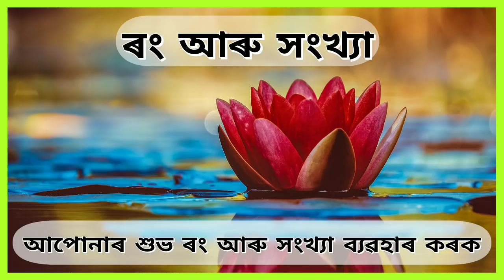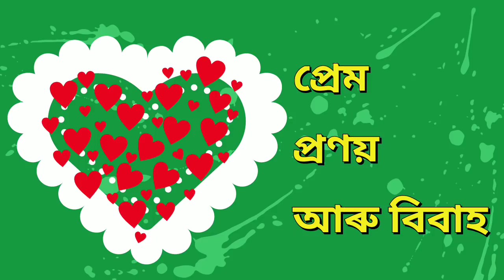Assamese Daily Rashifal 21-03-2020 //12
নমস্কাৰ ।
নৱগ্ৰহ চেন্টাৰ লৈ স্বাগতম জনাইছোঁ ।
আজি ইংৰাজী 21 মাৰ্চ 2020 । শুক্ৰবাৰ | অসমীয়া ০৭ চ'ত; ১৯৪১ শক |
কৃষ্ণা দ্বাদশী তিথি । ধনিষ্ঠা নক্ষত্ৰ ।
জন্মত মকৰ ৰাশি ।
খাদ্যত পুৰৈ শাক আৰু বেঙেনা নিষিদ্ধ ।

প্ৰিয় দৰ্শক,
ধন্যবাদ ।।
✍️ Topics* in the Video :
• ♈Aries rashifal
• ♉Taurus rashifal
• ♊Gemini rashifal
• ♋Cancer rashifal
• ♌Leo rashifal
• ♍Virgo rashifal
• ♎Libra rashifal
• ♏Scorpio rashifal
• ♐Sagittarius rashifal
• ♑Capricorn rashifal
• ♒Aquarius rashifal
• ♓Pisces rashifal
•Do you like this video ?
  Comment using a feedback.
  Mention in the comment section and get changeable solutions.
NAVAGRAHA CENTRE
Joy Prakash Sarmah.
Assamese daily rashifal, rashifal# horoscopefortoday#
ajirrashifal# dailyrashifal# assamese today rashifal, indian astrology,
অসমীয়াদৈনিকৰাশিফল# , assamese dainik rashifal,
21 march rashifal,      rashifal 21 march,     today assamese rashifal.
Assamese rashifal 2020,     rashifal 2020,       daily horoscope,
          Indian horoscope,          today's horoscope,
navagraha centre,       March 2020,        astrology in Assamese,
                Awesome Assam,       Assamese horoscope,
  rashifal,     horoscopes in Assam.